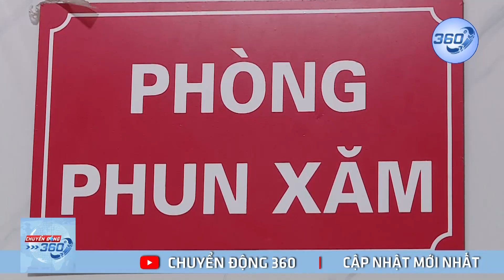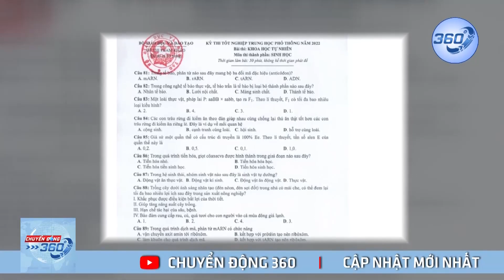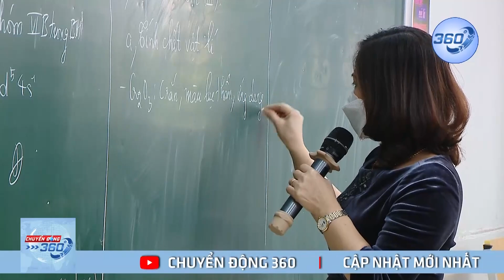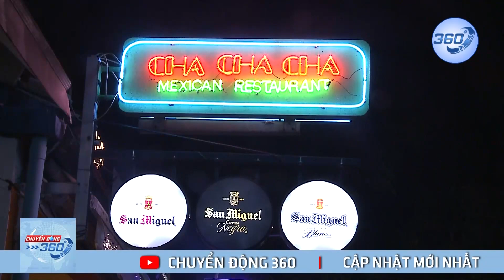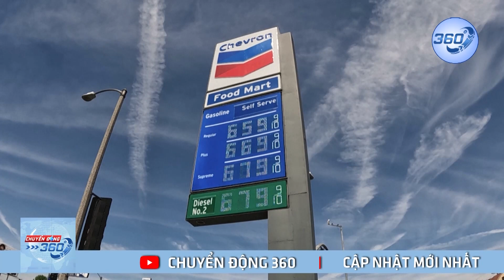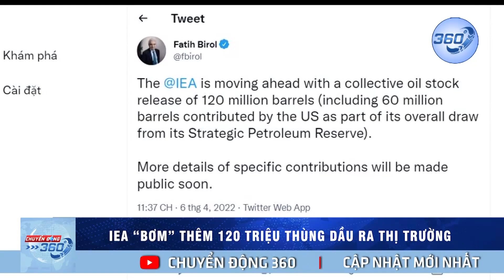THỜI SỰ TỐI NGÀY 7/4/2022 | Tình hình chiến sự tại Ukraine mới nhất | Chuyển Động 360